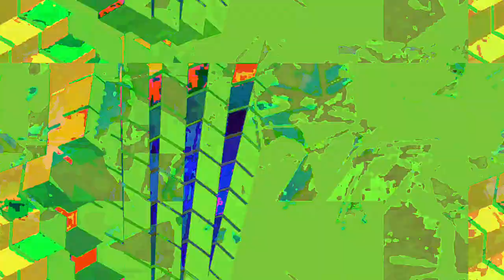[EPILEPSY WARNING] *Photosensitivity Warning* Movie 23 05 06 09h34m30s